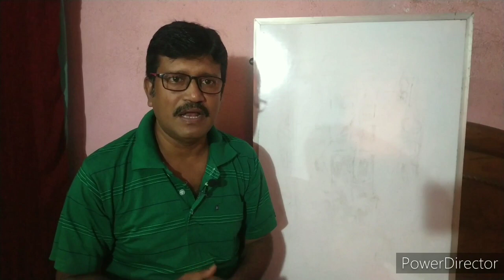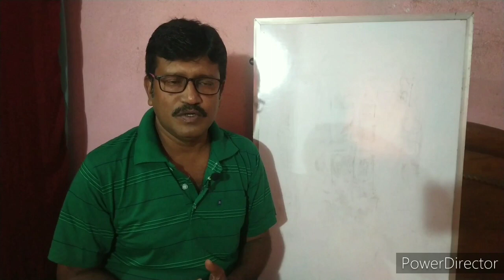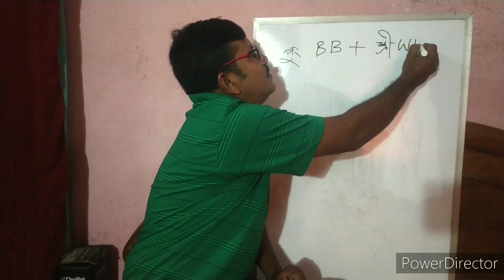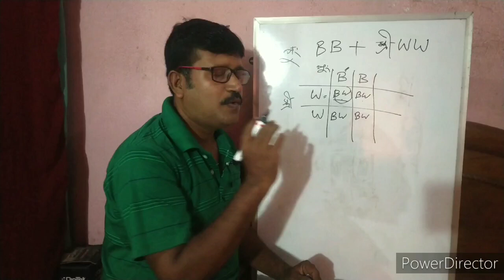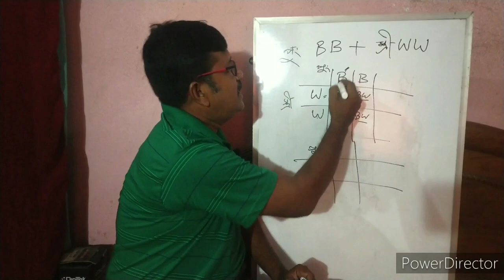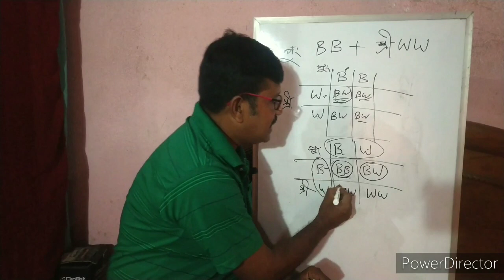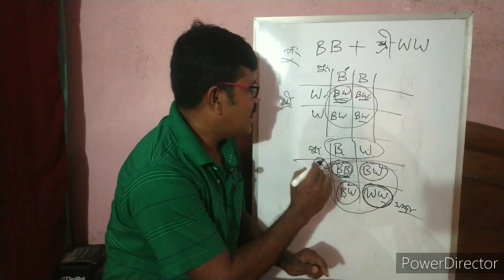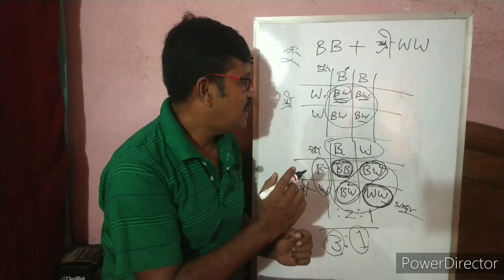ককাটিয়েলের বর্ণ প্রজনন || Cockatiels colour mutation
ককাটিয়েলের রঙ নির্বাচন করে জোড় লাগিয়ে কি ভাবে বিভিন্ন ধরনের রঙের ককাটিয়েলের বাচ্চা তৈরী করা হয় তার একটি সাধারণ এবং বেসিক ধারণার ভিডিও এটি। বোঝার জন্য একটি উদাহরণ দিতে সাদা এবং কালো রঙের জোড়া র বিষয়ে আলোচনা করা হয়েছে।